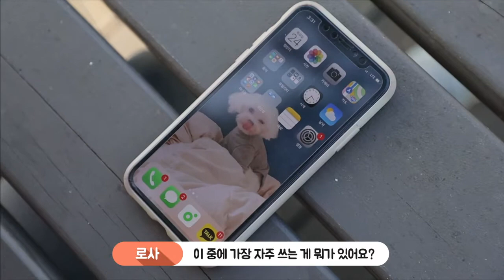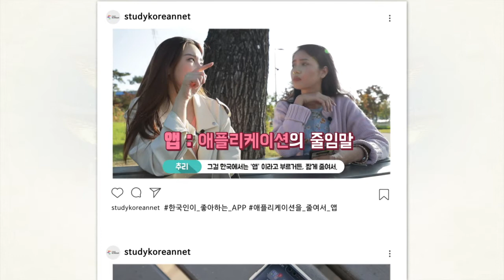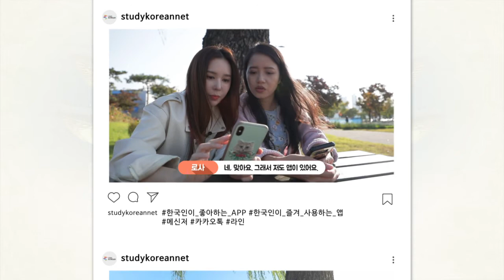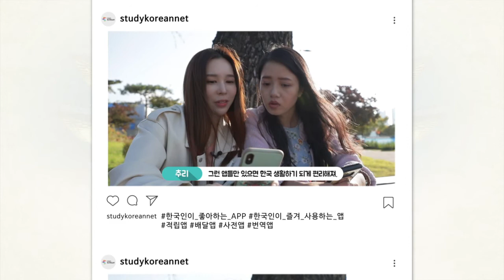한국어학습 보조자료 - 한국인이 좋아하는 APP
스터디코리안에서 제공하는 한국어학습 보조자료 '상황에 따른 옷 차림'편!